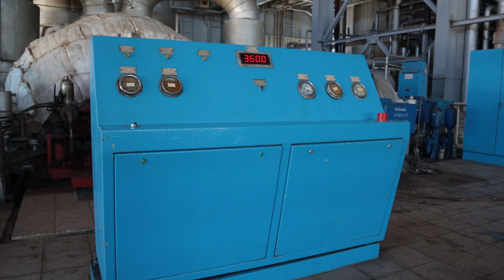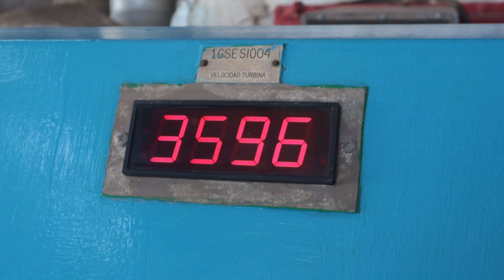¡CTE Antonio Guiteras Regresa! 🚀 250 MW para Energizar el País 🔋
La principal unidad de generación eléctrica del país, la CTE Antonio Guiteras, se reincorporó esta tarde al Sistema Electroenergético Nacional. La planta, tras su salida el pasado viernes tiene capacidad de generación hasta 250 mw/h si las condiciones lo permiten.